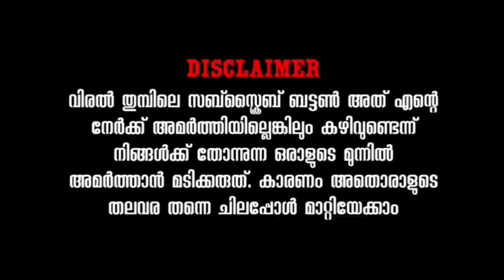Zoneൽ ഇരുന്ന് heroic അടിച്ചപ്പോൾ 🤣🤒 Heroic tips and tricks malayalam😱